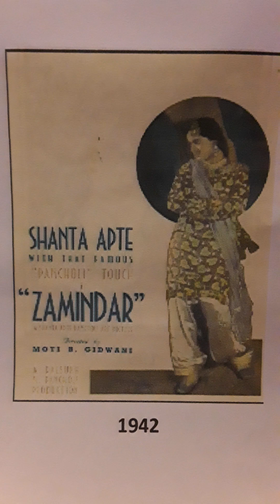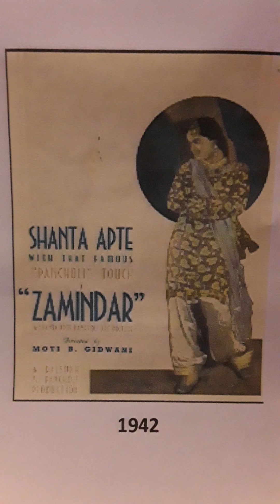ZAMINDAR..1942.. 78 RPM..TWO SONGS..SHANTA APTE AND UNKNOWN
ZAMINDAR..1941..78 RPM RECORD..MUSIC  GHULAM HAIDAR.1. .LYRICIST..NAZIM PANIPATI, QAMAR JALALABADI..HE NATWAR GIRDHARI. SHANTA APTE AND UNKNOWN. 2. LYRICIST..QAMAR JALABADI..BOOJH SAKHO TO BUJHO..SHANTA APTE...VERY OLD 78 RPM ..Uploaded for listening pleasure and or educational purposes only and no disrespect or discourtesy or any copyright enfringement intended to any music or film organisations. I try to find what in my opinion are songs for individuals who enjoy listening to music for pleasure and appreciation only.